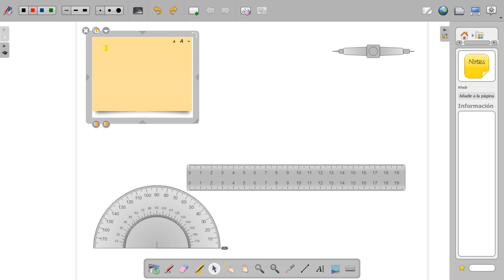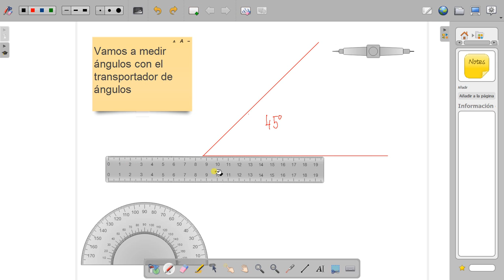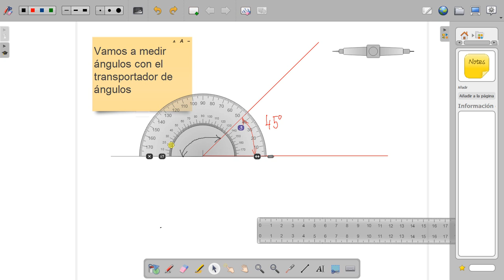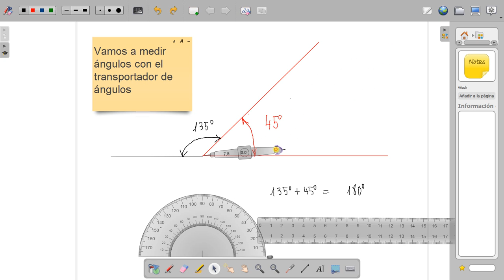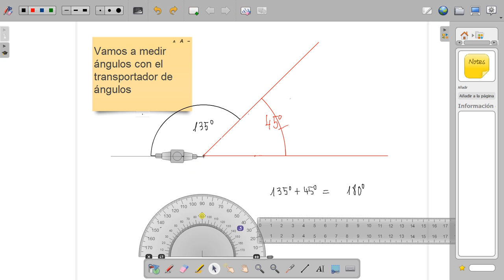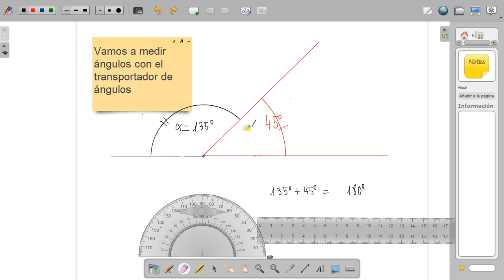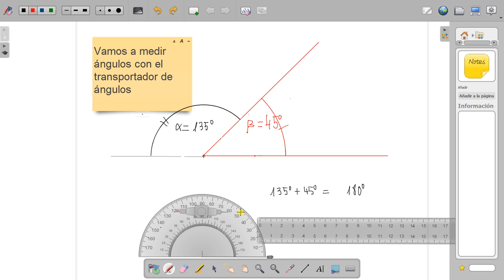Medida de ángulos con el transportador de ángulos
En este vídeo se muestra cómo emplear el transportador de ángulos